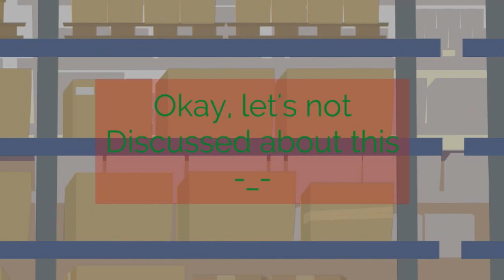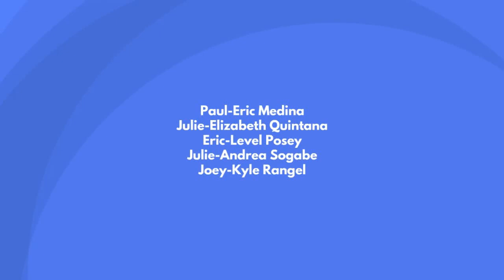Mallables: Trains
(8/17/18) +13-DL The whole gang is setup at the train, and they have a presentation about trains.

NOTE: I apologize on Reuploading it, because there we're tons of errors.